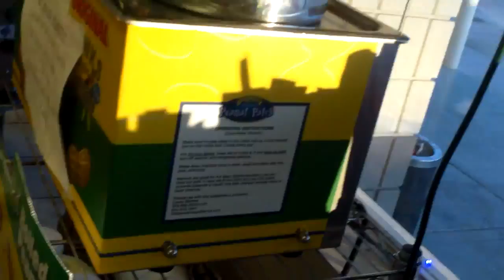Sleepy Cat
12-14-14 vlog.